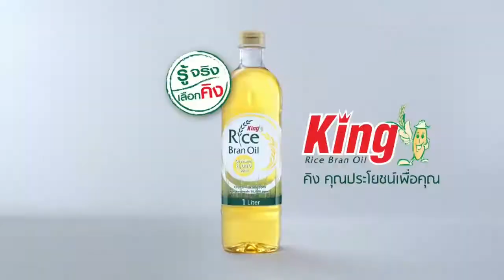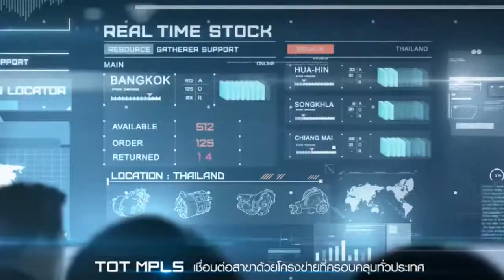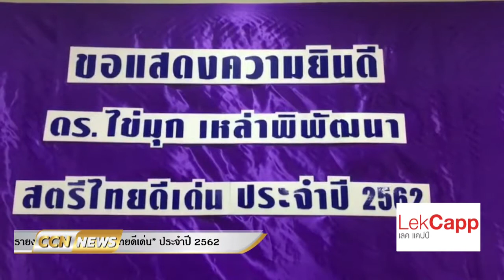สารคดี TOD @ CCN NEWS วันที่ 15 สิงหาคม 2562